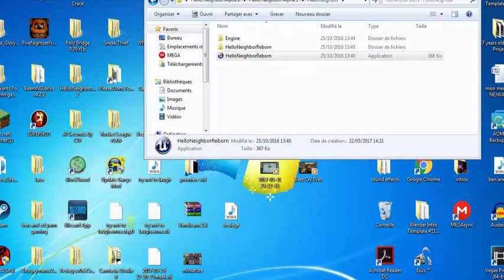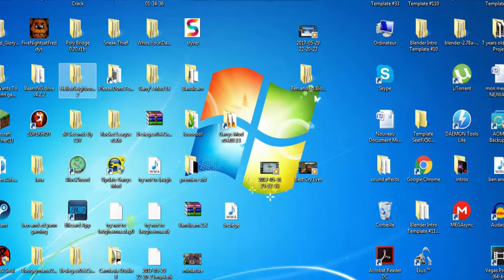my neighbor is a thief/Hello neighboor part#1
how's going bros my name is slyver and welcome back to a new episode of hello neighbor. i hope you guys enjoy this video, subscribe smashthat like button, comment down bellow and ciao